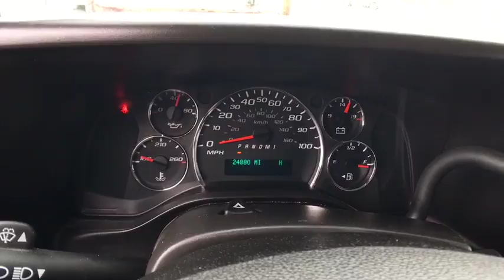2016 Chevrolet Express Cargo Van Carson City, Reno, Yerington, Northern Nevada, Elko, NV P14744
2016 Chevrolet Express Cargo Van
2016 Chevrolet Express Cargo Van  - Stock#: P14744 - VIN#: 1GCWGBFFXG1135018